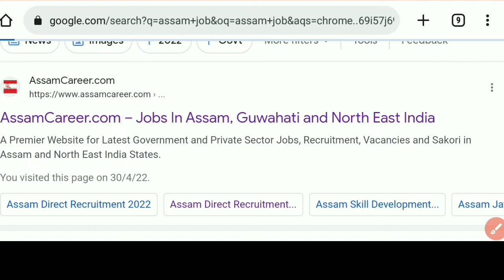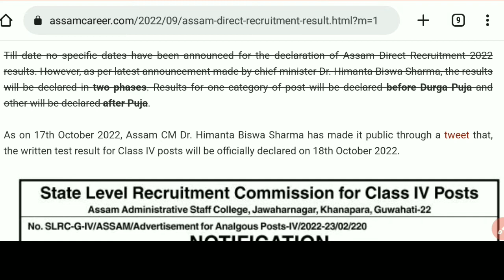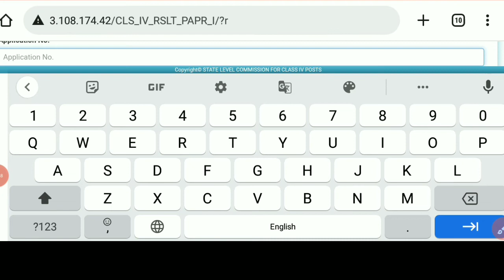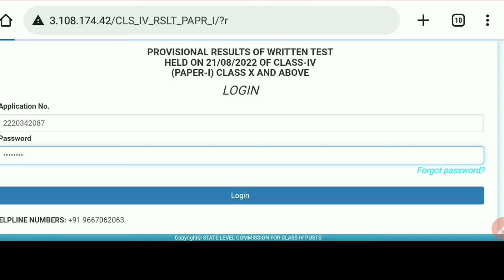Grand IV result, grand IV result, link